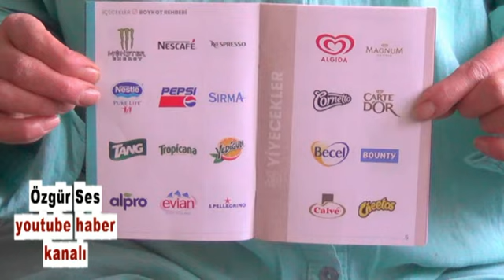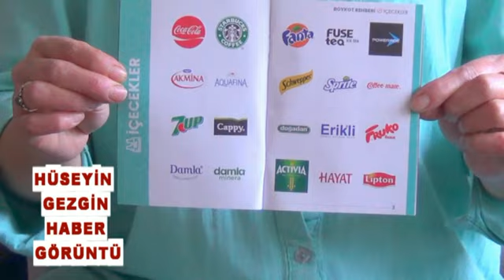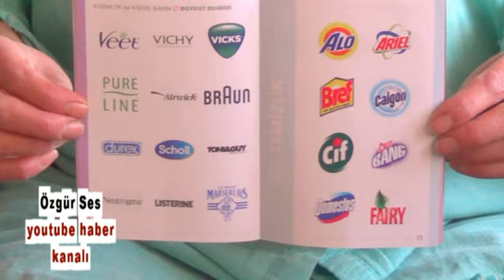Savaş Artık Türkiye Sınırına İki Saat Uzakta Türkiye Acilen Ne Yapmalı !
özgür ses - Savaş Artık Türkiye Sınırına İki Saat Uzakta Türkiye Acilen Ne Yapmalı ! - ( HABERİN TAMAMINI İZLEYİNİZ BEĞENİRSENİZ PAYLAŞINIZ !